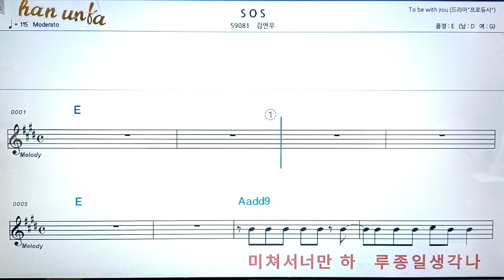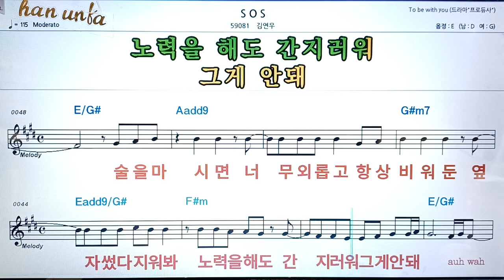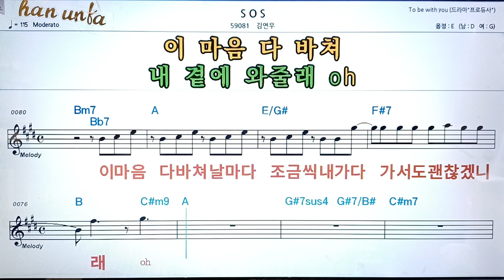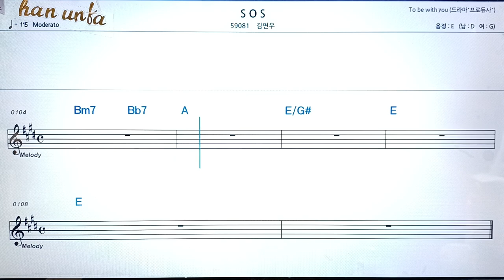SOS/김연우👍노래 반주, 코드 악보,가라오케💋Karaoke*Sheet Music*Chord*MR